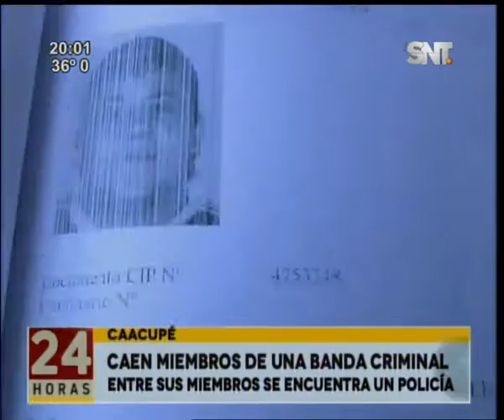Presunta banda de asaltantes fue detenida en Caacupé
Entre sus miembros se encuentra un policía. La banda se dedicaba a asaltar feligreses. Cámaras de seguridad favorecieron la investigación.